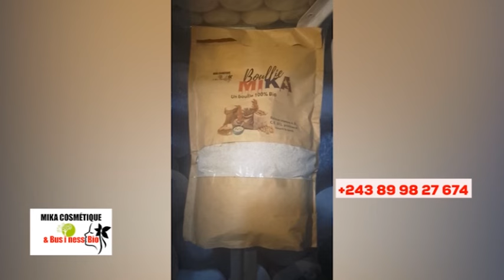🔥DÉNIS LESSIE APUPOLI WALESSA, TROP C TROP, JF IFONGÉ AVAIT RAISON, KINDOKI NA ÉGLISE, BOLANDA